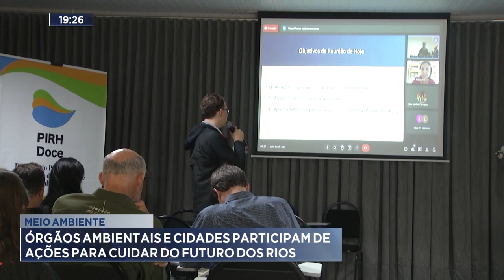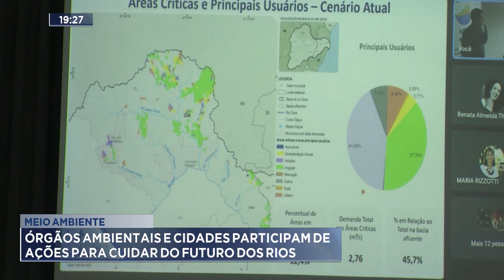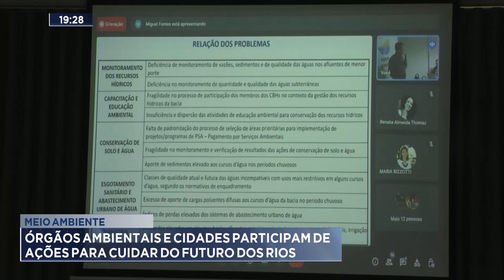Meio Ambiente: Órgãos Ambientais e cidades participam de Ações para Cuidar do Futuro dos Rios.